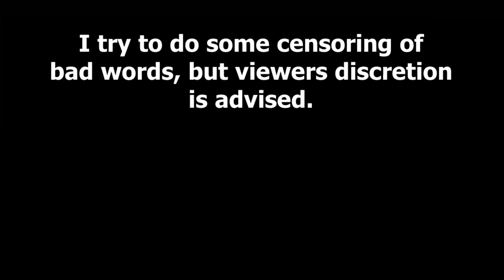Learn German Like a Pro: Quick Techniques Using Manga! | 19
Keep learning German fast and easy like a Native! Just read German Mangas! You can be fluent and understand German like a native speaker without realizing it: Grammar, German Vocabulary and Conversational German. There is no better way on how to learn German fast than doing it while having fun and relax! Try it out!

00:00 Greeting
01:15 German Future Tense
05:07 "Müssen" as a Modal Verb
09:25 German Imperativ